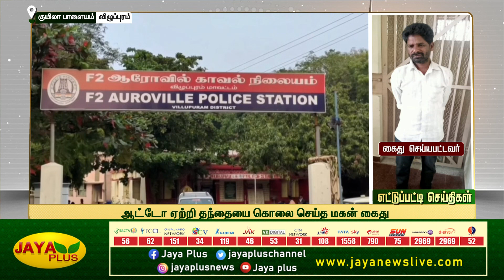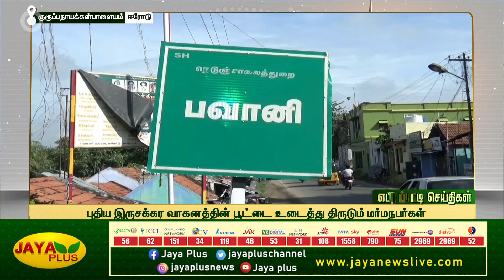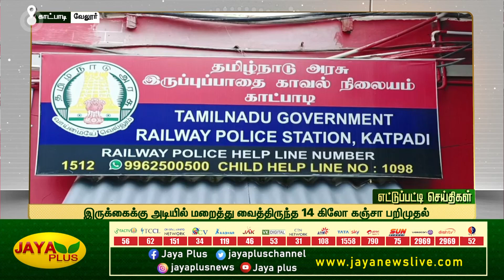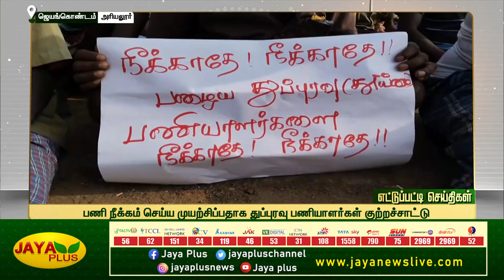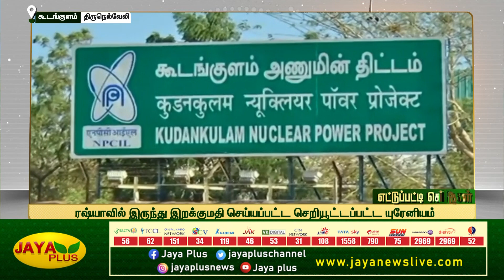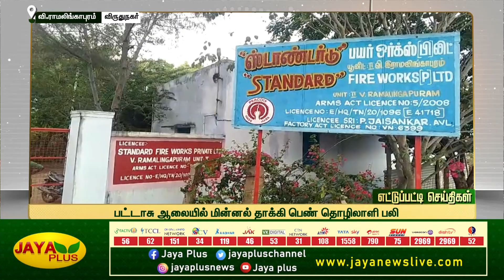திருவள்ளூர் கெமிக்கல் குடோனில் திடீர் தீ விபத்து | எட்டுப்பட்டி செய்திகள் காலை 9 மணி | 28.04.2023